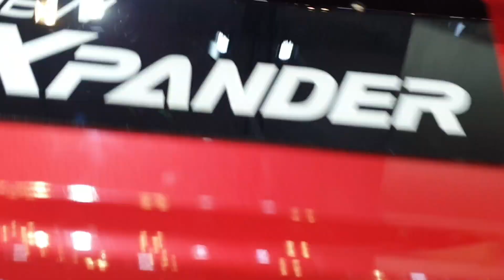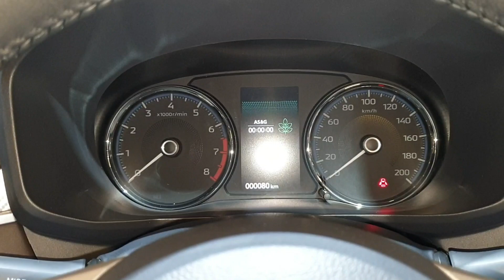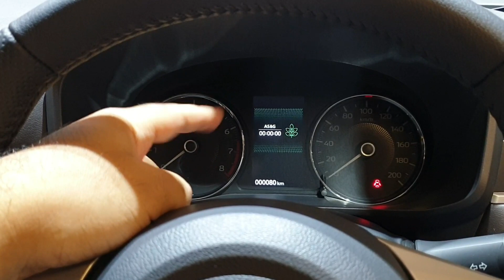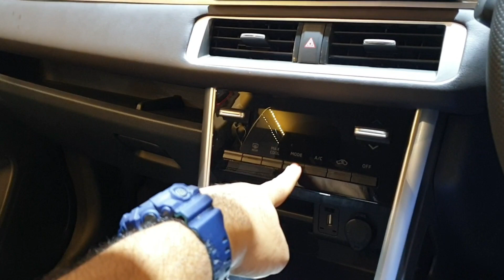XPANDER Facelift Paling RESING! Tipe Sport Manual Cuma Rp250 Jutaan!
Mitsubishi New Xpander Sport M/T Facelift 2021 [NC1W] In Depth Review Indonesia